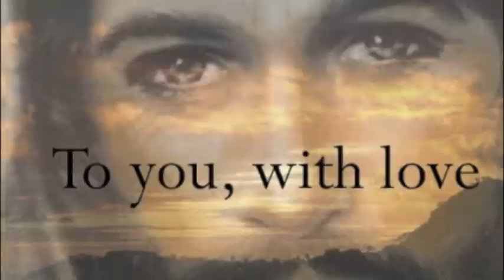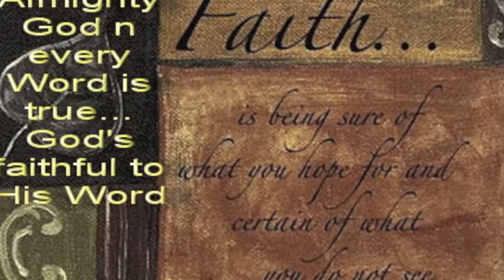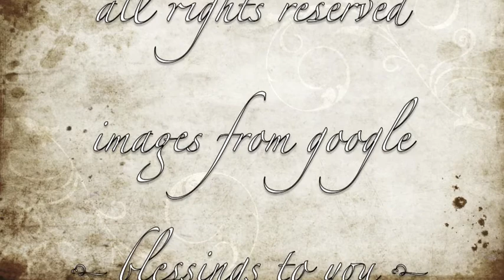Suffer the Children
"Suffer the children to come unto me"
Follow His footsteps, and soon you shall see
The light of the gospel, the truth of it all
"Come follow me", he will not let you fall

"This above all, to thine own self be true"
He is your brother, He has love for you
He is the Shepherd, the Savior, your Friend
Learn what He teaches, endure to the end.

Have faith in our Father
And hope in your heart
Love one another
And each do your part

Look to your Father
With trust in your eyes
Live for Hereafter
And let your soul rise.

~music & lyrics by jjmeyers